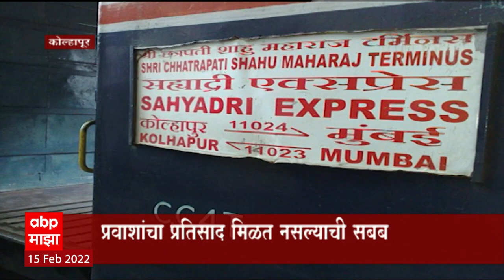Kolhapur mail express cancel : कोल्हापूर,मिरजेतून सुटणाऱ्या 6 रेल्वे रद्द : ABP Majha